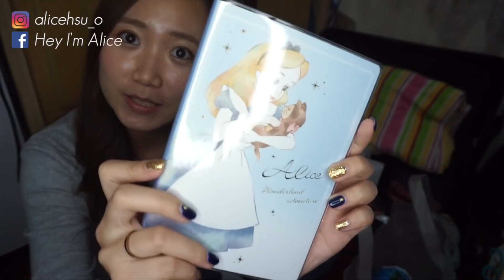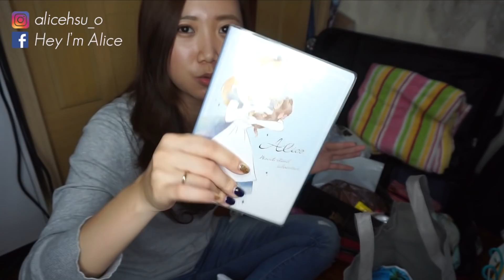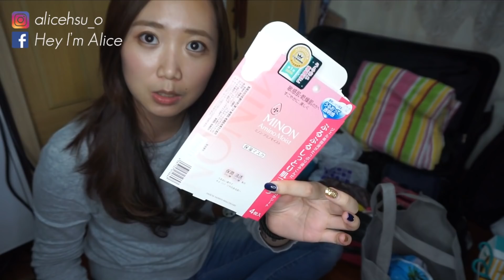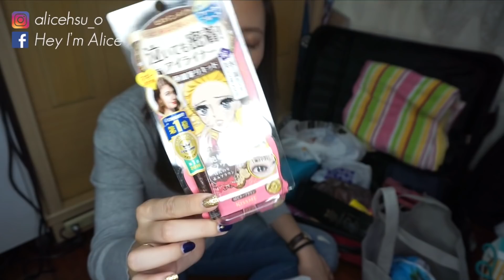從大阪回來啦！藥妝店/環球/零食 戰利品！！！ Osaka Shopping Haul│Hey I'm Alice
Hey I'm Alice
1111不孤單！！這次買的東西真的沒有到很多
但有用過的我都超～愛！
一次就把藥妝店、環球影城、超市的戰利品跟大家分享啦～
想知道我出國帶什麼化妝品？保養品？以及免稅戰利品？
嘿嘿，期待之後的影片😆
↓更多愛麗絲↓

↓商品小分享↓

✔更多詳細資訊 :
藥妝戰利品：
無印良品 海洋深層化妝水/乳液
Disney Alice年曆本
大創 粉撲清潔劑
Minon蜜濃 水潤保濕修護面膜👈🏻 超推超推超推
（待補上）
Kiss me輕羽捷薄膜型睫毛膏/棕色眼線液筆
資生堂MAQuillAGE 超廣角睫毛夾👈🏻 超推超推超推
艾杜紗 溫感卸妝凝膠
Canmake眼影 ＃14 ＃16
Canmake腮紅 PW39 👈🏻 超推超推超推
巴黎萊雅 24K金屬星燦唇膏

感謝您們幫我放上字幕，可以讓更多不同的人看到我的影片
我會寫卡片感謝你們的(跪)

愛麗絲的膚質：混合偏乾T字出油